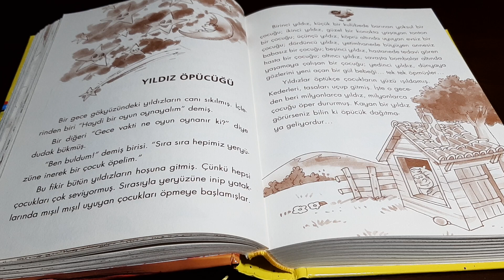Yıldız Öpücüğü - ASMR Masal :)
Merhaba, yeni masalmm Yıldız Öpücüğü ile yeniden beraberiz ama ufak bir farkla; ASMR olarak :)